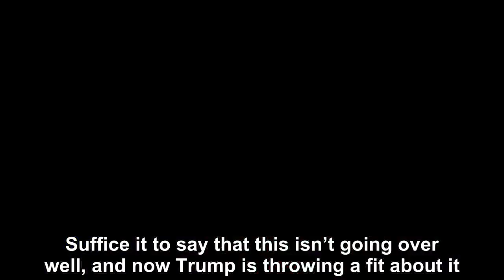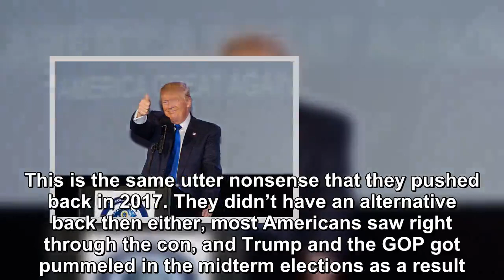Donald Trump has deranged tantrum about healthcare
Even as House Democrats gear up to unearth the real Robert Mueller report and expose Donald Trump’s crimes, Trump is wasting no time pushing forward with his deranged agenda.  Near the top of his list